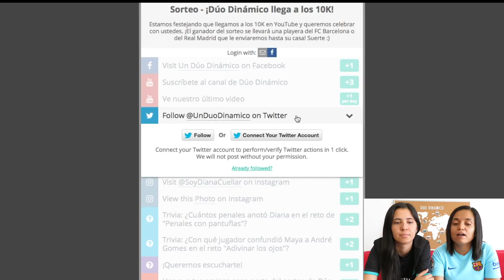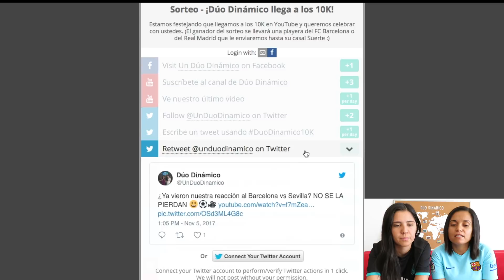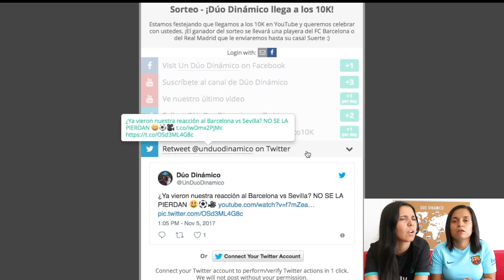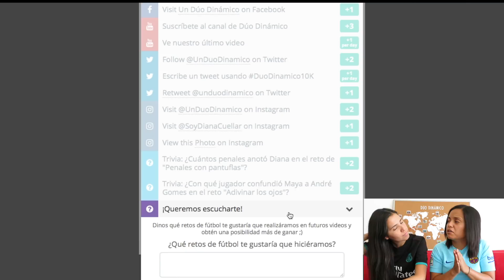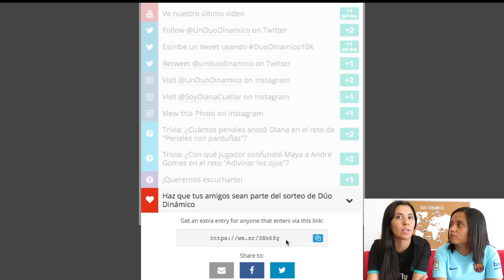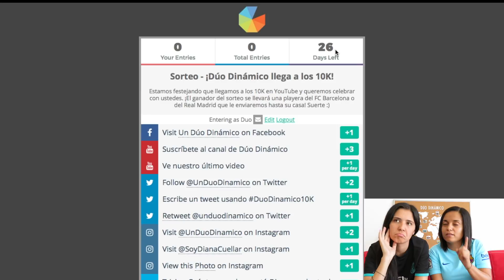¡YA SOMOS 10K! SORTEO JERSEY BARCELONA O REAL MADRID | Dúo Dinámico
(*) La participación en el sorteo es completamente gratuita y no requiere de ninguna compra. YouTube no es un patrocinador del sorteo, por lo cual queda excento de cualquier responsabilidad relacionada con el sorteo. De cualquier manera es muy importante tomar en cuenta las "Políticas y seguridad" de YouTube